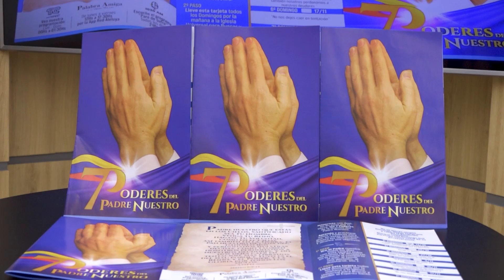Participe este Domingo de los 7 Poderes del Padre Nuestro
Si necesita ayuda comuníquese con nosotros a los siguientes números:

☎️ llámenos: 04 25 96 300